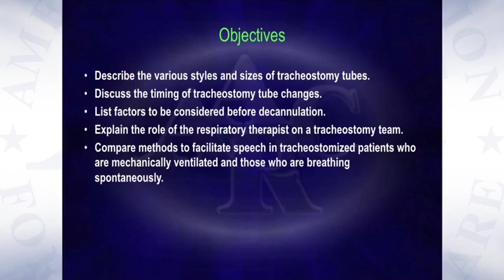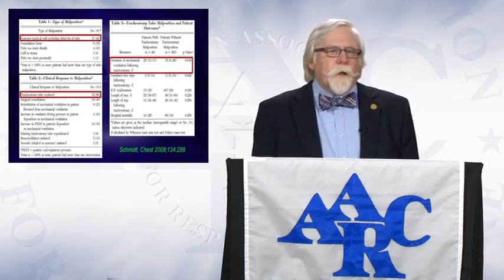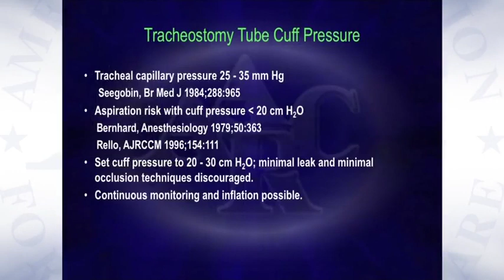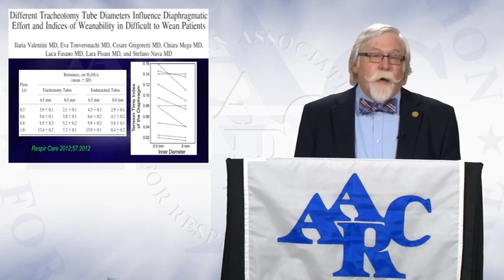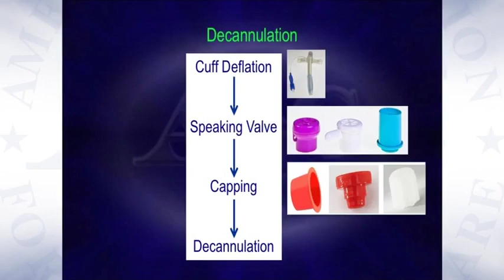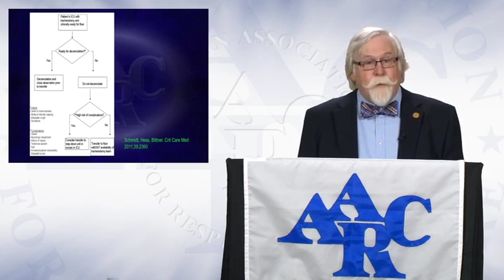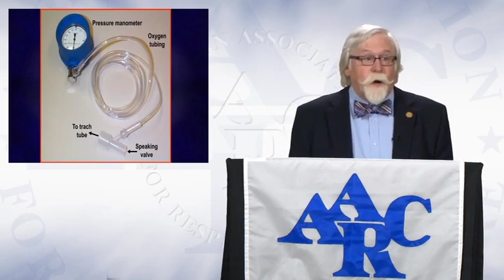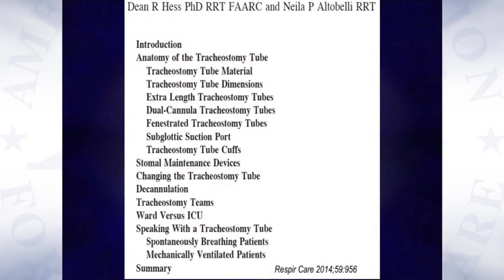Current Topics in Respiratory Care 2018: “Role of the Respiratory Therapist in Tracheostomy Care”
Dean Hess PhD, RRT, FAARC, shares his expertise and insight as he discusses “Role of the Respiratory Therapist in Tracheostomy Care” in our next video in the 2018 Current Topics in Respiratory Care series. This presentation covers issues related to tracheostomy management and the integral role of the respiratory therapist.